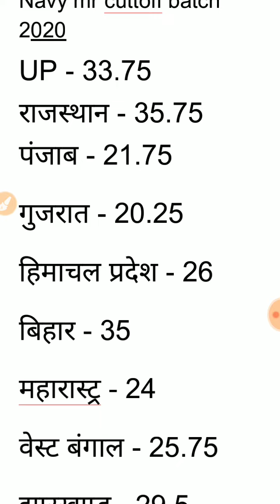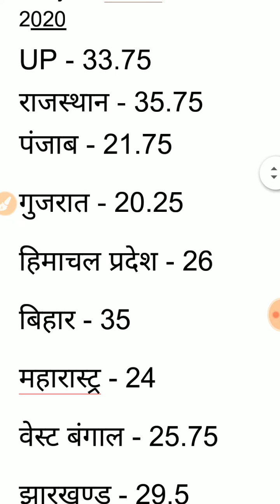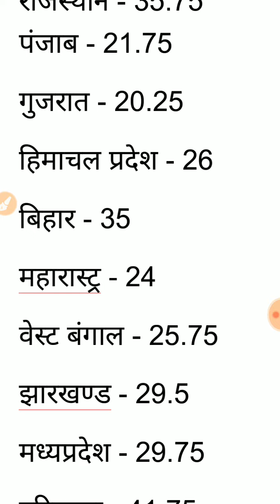Navy cuttoff 2019 | AA/SSR/MR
navy result 2019 mr,
navy result 2019 ssr,
navy result 2019 september,
navy result 2019 date,
navy result 2019 aa ssr,
navy result 2019 kab aayega,
navy result 2019 20,
navy result 2019 latest news,
navy result 2019 tradesman,
navy mr result 2019 kab aayega,
navy aa result 2019,
navy ssr aa result 2019,
indian navy aa result 2019,
navy result 2019 cut off,
indian navy result 2019 cut off,
navy chargeman result 2019,
navy civilian result 2019,
navy aa ssr result 2019 cut off,
navy ssr result 2019 cut off,
navy mr result 2019 kaise dekhe,
indian navy result 2019 kaise dekhe,
indian navy 2019 result date,
navy ssr result 2019 date,
navy exam result 2019,
navy ssr final result 2019,
navy tradesman result 2019 in telugu,
navy cut off 2019 mr,
navy cut off 2018,
navy cut off 2019,
navy cut off 2020,
navy cut off 2019 state wise,
navy cut off 2019 ssr,
navy cut off 2019 up,
navy cut off ssr,
navy cut off 1/2020,
navy mr cut off april 2019,
navy aa 2019 cut off,
navy aa previous year cutoff,
navy aa cut off,
navy aa merit cutoff 2019,
navy aa and ssr cutoff,
navy aa final cutoff,
navy ssr bihar cut off 2019,
navy mr cut off 2019 bihar,
navy ssr cut off bihar,
navy coast guard cut off,
navy chargeman cut off,
navy ssr expected cut off 2019,
navy aa expected cut off 2019,
navy tradesman expected cut off,
navy mr exam cut off,
navy chargeman expected cut off,
navy tradesman expected cut off 2019,
navy ssr exam cut off marks,
navy ssr final cut off 2018,
navy ssr final cut off,
navy aa cut off feb 2019,
navy final cut off 2019,
navy ssr final cut off 2019 up,
navy ssr final cut off 2019 maharashtra,
navy aa final cut off 2018,
navy ssr cut off 2019 in telugu,
navy mr ka cut off 2019,
navy ssr ki cut off 2019,
navy ka cut off 2019,
navy mr ka cut off 2018,
navy aa ka cut off,
navy aa ki cut off 2018,
navy ssr ka cut off,
navy mr ki cut off,
cut off of navy ssr 2019,
cut off of navy mr,
cut off of aa navy 2019,
cut off of indian navy ssr 2018,
navy mr cut off oct 2019,
navy ssr cut off 2019 punjab,
navy mr previous cut off,
navy mr cut off previous year,
navy ssr aa cut off 2019,
navy tradesman result cut off 2019,
mr navy cut off 2020,
mr navy cut off 2017,
mr navy cut off 2019,
indian navy mr cut off 2019,
indian navy mr cut off 2018,
navy cut off september 2019,
indian navy cut off state wise,
navy ssr cut off 2019,
navy ssr cut off 2018,
navy tradesman cut off 2019,
navy tradesman cut off,
navy tradesman cut off 2017,
navy tradesman cut off 2018,
navy tech cut off,
navy tradesman mate cut off 2019,
navy ssr up cut off,
navy mr cut off up,
navy ssr cut off state wise,
navy yantrik cut off
navy result date,
navy result kab aayega,
navy results 2019,
navy result date 2020,
navy result september 2019,
navy result 2020,
navy tradesman result kab aayega,
aa navy result,
navy aa ssr final result,
navy result check,
navy chargeman result,
navy civilian result,
navy result kaise check kare,
navy result date 2019,
navy result date 2019 september,
navy result date 2019 in telugu,
indian navy result date 2019,
navy tradesman result date 2019,
navy ka result kaise dekhe,
navy mr ka result kaise dekhe,
navy result expected date 2019,
navy exam result,
navy tradesman exam result,
navy tradesman exam result 2019,
navy result feb 2020,
navy ssr final result,
navy result kab tak aayega,
navy result kab aa raha hai,
navy result kaise dekhe,
indian navy result kab aayega,
indian navy result kaise dekhe,
navy mr ka result kab aayega,
navy tradesman result 2019 latest news,
navy tradesman mate result 2019,
navy mr result 2019,
navy tradesman mate result,
navy mate result 2019,
navy mts result 2019,
navy mr result 2019 merit list,
mr navy result,
mr navy result 2020,
mr navy result date 2019,
mr navy result date,
mr navy result september 2019,
mr navy result 2019 kab ayega,
indian navy mr result 2019,
navy tradesman result 2019 new update,
navy tradesman result new update 2019,
navy result 2019,
result of navy tradesman 2019,
result of indian navy tradesman,
result of navy ssr 2019,
navy mr result 2019 october batch,
pak navy result 2019,
navy result ssr 2019,
navy result september,
navy result september 2019 date,
navy result sarkari result,
navy result today,
navy result tradesman,
navy result tradesman 2019,
indian navy result tradesman,
navy tradesman ka result kab aayega,
navy ssr result 02/2019,
navy result 14 april 2019,
navy result 2020 batch